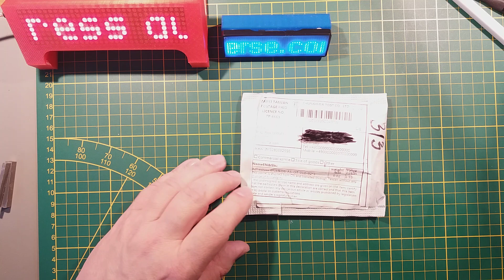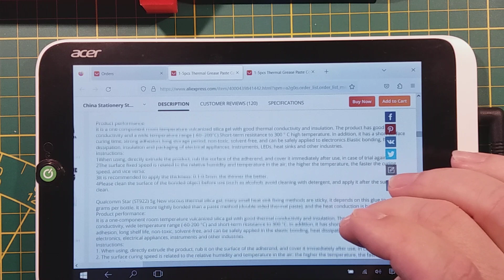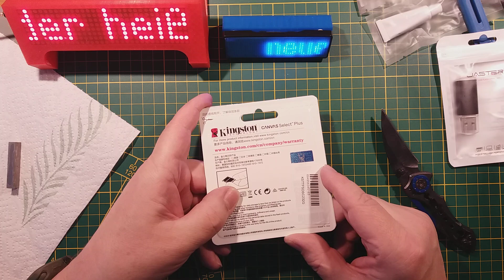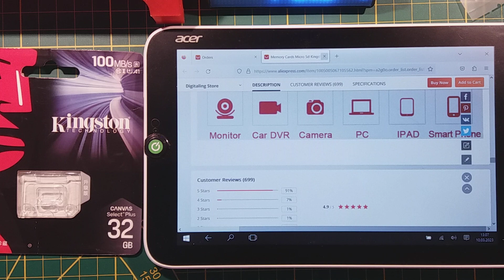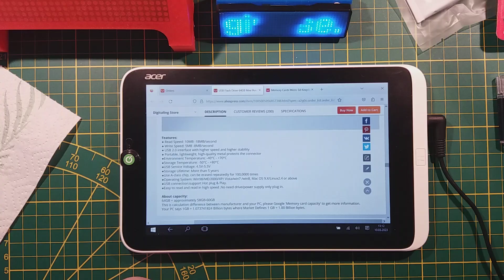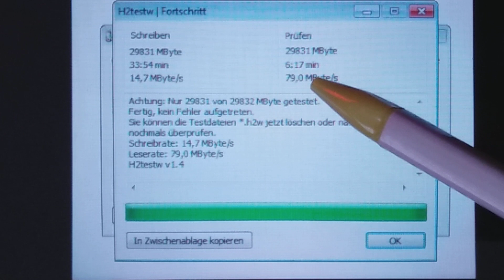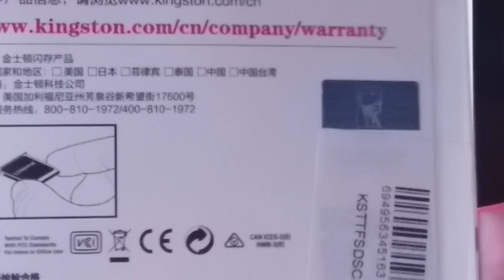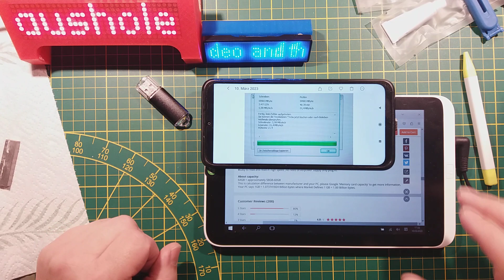Mailbag #022, Elektronik AliExpress, Wärmeleitkleber, Stativ, Kingston uSD, 64 GB USB Stick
Dort gibt es allerlei über Microcontroller, Arduino, STM32, ESP32, Raspberry Pi (auch Pico), Elektronik, 3D-Druck, Basteln, Reparieren, Do it yourself, Computer, Retro-Computing, Geocaching,  und noch viel mehr.

Wärmeleitkleber Thermal Plaster 1-5Pcs
Thermal Grease Paste Conductive Heatsink Plaster Adhesive Glue For VGA RAM LED IC Cooler Radiator Cooling Good Viscosity

Micro uSD Karte 32 GB Kingston
Kingston Memory Card 32GB Micro SD TF32G MicroSD SDCS2 100MB/S Reading Speed Class 10 Flash Card SD

"Mini"-Pod-Dreibein
Mini Octopus Bracket TikTok Kuaishou Live Streaming Mobile Phone Bracket SLR Camera Photography Octopus Floor Bracket

64 GB USB Stick schwarz
USB Flash Drive 64GB Mini Pen Drive Metal Memory Stick Black Pendrive High Speed External storage Creative Gifts Storage Devices